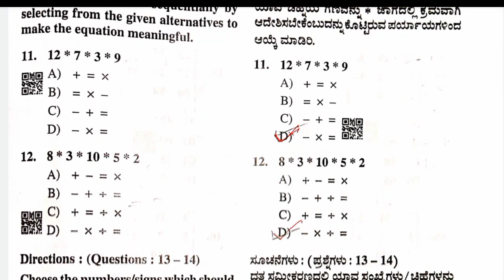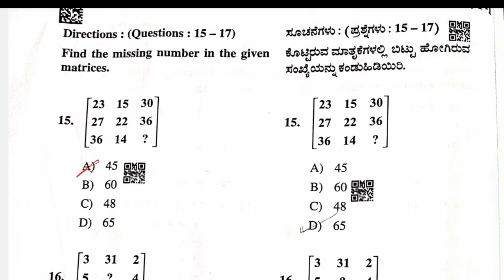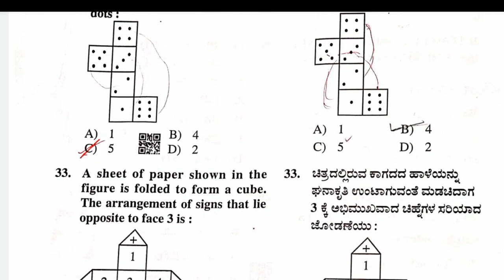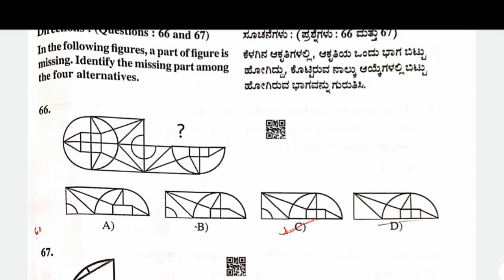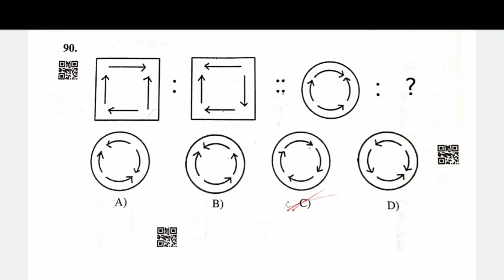NMMS GMAT PAPER 2023 || NMMS KEY ANSWER 2023 || NMMS EXAM PAPER 2022 KANNADA SAT KEY ANSWER 2023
nmms 2023 answer key maths
nmms 2023 answer key marathi medium
nmms model questions and answers
answer key of nmms 2023
answer key of nmms exam 2022
today nmms answer key 2023
nmms answer key 2023 up
nmms news 2022
nmms model questions
nmms key answer
nmms answer key 2022 to 2023
nmms exam paper 2023-24 answer key
2022 nmms answer key mat
2022 nmms sat question paper
8th nmms 2023 answer key
8 nmms exam 2022